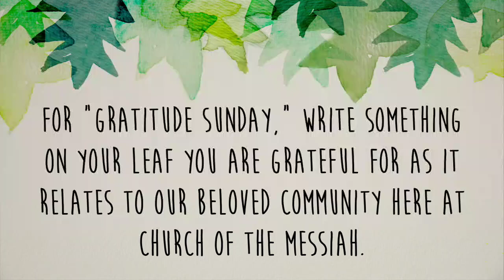Beloved Community, "Grounded in Gratitude"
Among Jesus’ many healings are ten men with leprosy. Made clean, nine men run to the priests. One runs back to Jesus, in gratitude and praise to God. Gratitude is simple – saying “thank you” and meaning it. It doesn’t make life’s tough things go away, but it does change our perspective. Still, when was the last time we said “thank you” to God? If it’s been a while, how might we start? This Sunday, we’ll start the Beloved Community capital campaign with a discussion of gratitude, the attitude from which our giving flows. We’ll celebrate the many reasons we have to be thankful for God’s blessings in our individual lives, how God has blessed Messiah, and what God has yet to do. See you Sunday!